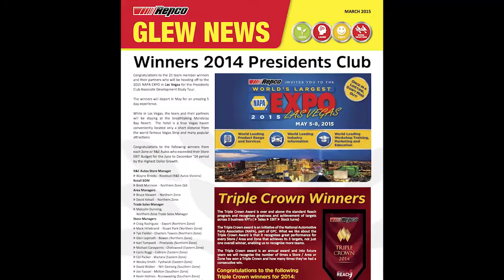Victor Mims - Me in a Minute